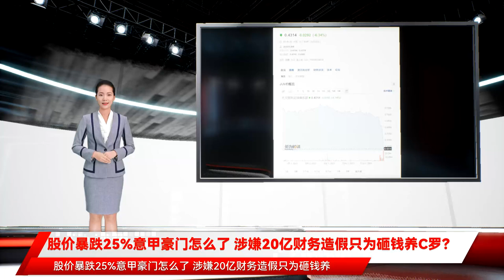股价暴跌25%意甲豪门怎么了 涉嫌20亿财务造假只为砸钱养C罗？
挥金如土的足球生意场，又爆出新丑闻！由于涉嫌财务造假，都灵检察官办公室和意大利财政卫队正在对意甲豪门尤文图斯进行调查。检方认为，尤文图斯通过人为操纵、故意夸大转会价格，获取的资本利得共高达2.82亿欧元（折合人人民币20.31亿元），有42笔交易或被严重注水。受此影响，尤文图斯最新一个交易日股价在伦敦市场一度大跌超25%，目前报0.4314元。职业足球是一个赛场，也是一个生意场。但疯狂的搞军备竞赛，砸钱打造豪华阵容，往往也面临着巨大的风险。叠加疫情的影响，全球各大联赛以及不少俱乐部均受到较大影响，例如没有造血功能的中超联赛以及各大俱乐部更是度日艰难。尤文图斯涉嫌财务造假被调查，42笔交易或被严重注水当地时间周五下午，意大利警方突击检查了尤文图斯在都灵和米兰的办公室，拿走了关于转会、发票和财务报表的文件。都灵检察院发布的一份声明写道："从今天下午开始，根据本检察院的命令，金融警卫队的士兵在都灵和米兰的尤文图斯足球俱乐部的办公室进行了局部搜查。”据了解，本次调查针对的是2019年至2021年期间俱乐部的转会利润和经纪人佣金。“他们被指示寻找与2019年至2021年批准的公司财务报表有关的文件和其他有用的内容，其中既涉及购买和出售球员，也涉及定期财务报表。”都灵检察院声明中指出，“目前，这些活动旨在查明上市公司的虚假通信和为不存在的交易开具发票的罪行，对象是最高管理层和商业、财务和体育管理领域的经理。”检方认为，尤文通过人为操纵、故意夸大转会价格，获取的资本利得共高达2.82亿欧元。受此影响，11月29日，尤文图斯股价在伦敦市场一度大跌超25%。在意大利足坛，利用注水交易做账早就不是秘密，比如国际米兰和AC米兰、切沃都曾有前科。在2008年，AC米兰被判无罪，因为在当时没有具体基准的情况下，无法量化职业球员转会的价值。而切沃因“屡次违反会计规则”在联赛中被扣3分。据《米兰体育报》报道，尤文一共有42笔转会——包括涉及皮亚尼奇、阿图尔、达尼洛和坎塞洛的交易——遭到调查。其中，去年夏天皮亚尼奇和阿图尔互换，转会身价分别高达7200万欧元、6000万欧元，尤文可以从交易中计入约4690万的利得。值得注意的是，此次被调查的除了俱乐部本身，还有六名尤文高层，包括主席安德烈-阿涅利和副主席内德维德。早在2006年，尤文图斯还爆出“电话门事件”。尤文图斯、AC米兰、佛罗伦萨、拉齐奥等俱乐部控制裁判的选定来打假球，球队的电话被录音成为证据曝光，意大利的足球形象被毁之殆尽。足球是生意场，疯狂砸钱或面临巨大风险职业足球是一个赛场，也是一个生意场。但疯狂的搞军备竞赛，砸钱打造豪华阵容，往往也面临着巨大的风险。不少意大利媒体认为，尤文造假的重要原因是为了负担C罗的高额薪资。调查的内容也涉及了尤文当年与C罗的经济往来，不过C罗本人并没有被调查。2018年7月，尤文图斯俱乐部宣布，与皇家马德里就C罗转会达成一致，转会费1亿欧元，分两年支付，其它1200万欧元的各项税款另计。C罗的加盟，一度助尤文图斯股价暴涨。值得注意的是，C罗的年薪高达3000万欧元，这让尤文图斯不堪重负。在C罗之前，尤文队内的顶薪仅仅是伊瓜因的750万欧元，C罗整整是其四倍。上赛季欧冠联赛，尤文图斯被波尔图淘汰，C罗的出走就成了定局。前尤文图斯主席柯博利-吉利此前接受意大利电台Radio Punto Nuovo采访，他认为尤文图斯引进C罗是一笔错误的交易。显然，尤文图斯的造假不能完全怪C罗，C罗本人也并没有被调查。“今夏重返曼联后，C罗在联赛的三场胜利中进球，其中两球是制胜球，而且曼联欧冠的所有10个积分都有C罗进球的功劳，但他还是被称为‘问题’。”《曼彻斯特晚报》的曼联首席记者Samuel Luckhurst在推特上写道。值得注意的是，由于疫情的影响，全球各大联赛以及不少俱乐部均受到较大影响，股价纷纷下跌。德甲豪门多特蒙德今年股价下跌27.87%，创下近5年新低；英超红魔曼联股价今年也下跌了6.9%。今年8月，多特蒙德公布球队最近一个财年的财报，营业额为3.342亿欧元，同比下降3600万欧，净亏损为-7280万欧，高于上一年度的-4400万欧元。11月17日，曼联发布了最新一季度财务数据，俱乐部Q1（欧洲俱乐部指7月至9月）总营收同比增长16%，达到1.265亿英镑。其中比赛日收入达到1880万英镑，比去年同期多10倍以上，球场重新对球迷开放是最重要原因。但尽管如此，曼联依然面临1020万英镑的亏损。没有造血功能的中超联赛以及各大俱乐部则更是度日艰难。由于恒大足球砸钱引进强援，实现中超8冠王，还史无前例的拿下两次亚冠冠军。恒大足球的成功，使得中超联赛市场一度火爆，投资方在转会费、薪资、奖金上开始疯狂砸钱，背后投资方企业的知名度迅速上升。中超各大俱乐部搞起了军备竞赛，天价球星一个一个到来。奥斯卡转会费超6000万欧元，特谢拉5500万欧元，河北华夏幸福给拉维奇开出世界第一年薪，国安购入巴坎布，转会费加上调节费达8000万欧元，约合近6亿人民币，不少国脚的转会费动辄几千万甚至上亿。然而烧钱模式，似乎并不奏效。上个赛季，江苏苏宁队在欠薪的情况下历史性夺冠，然而由于母公司的撤资，苏宁在夺冠后迅速倒闭创下了尴尬的历史。值得注意的是，中超俱乐部的举步维艰与其背后投资方的背景亦密切相关，中超不少球队的投资方都有房地产商背景，而今年地产商普遍遭遇了资金链紧张的压力，足球也就成了最先被抛弃的资产。